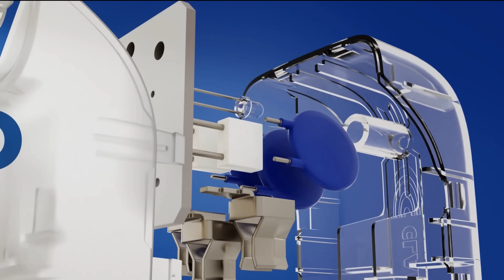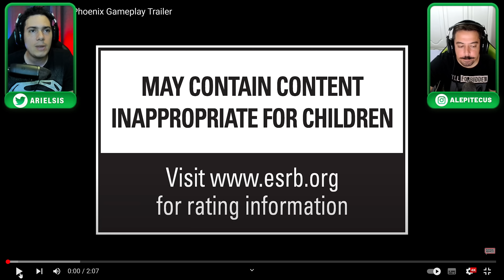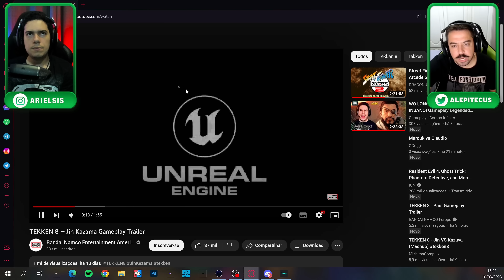TEKKEN 8! TRAILER de REVELAÇÃO do Paul e do Jin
Nós assistimos o trailer com gameplay de revelação de mais dois personagens do tekken8 , Paul e Jin estão lindos demais!